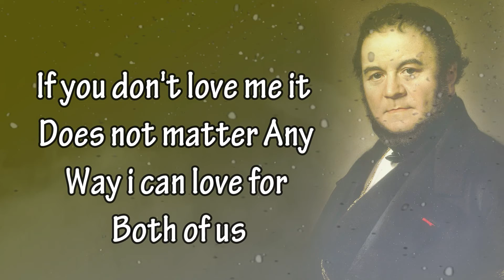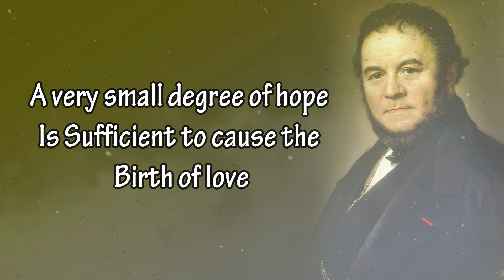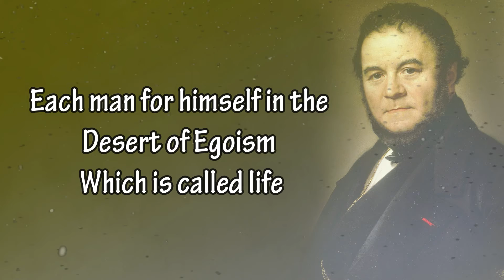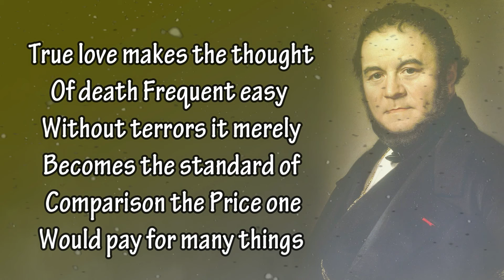Best Deep And Wise Quotes By Stendhal Which Are Life Canging